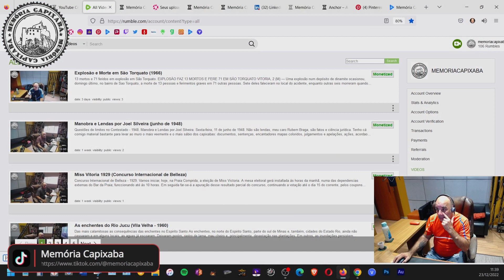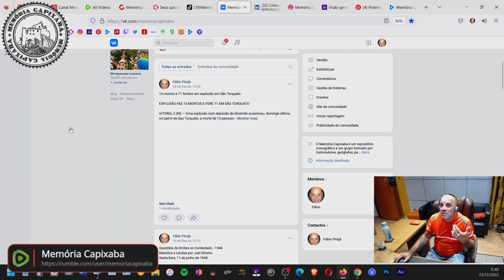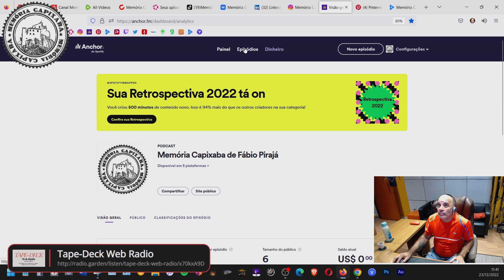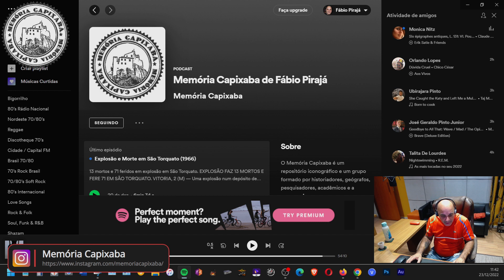Feliz Natal e um Maravilhoso Fim de Ano (23/12/2022)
O Memória Capixaba é um repositório iconográfico e um grupo formado por historiadores, geógrafos, pesquisadores, acadêmicos e amantes do Espírito Santo, suas cidades, suas histórias e sua gente.
Destina-se ao resgate de documentos, fotografias e filmes, a fim de que se possa elucidar dúvidas acerca de seus personagens, anônimos ou não, e de fatos importantes e do cotidiano dos capixabas.
Esse resgate nos auxilia a fechar as lacunas da colcha histórica, na qual estamos inseridos, de forma que possamos traçar os melhores caminhos para o nosso futuro.
O Memória Capixaba possui um grupo de pesquisas no Facebook e um canal de filmes no YouTube, além de outros canais e plataformas, com documentação histórica do Espírito Santo, organizado por locais, assuntos e personagens.

Pesquisa, restauração, digitalização e transcrição: Fábio Pirajá.